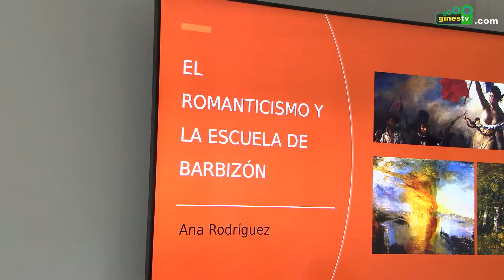El Centro de Participación del Mayor retoma sus conferencias sobre arte hablando del Romanticismo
El Centro de Participación Activa del Mayor ‘Santa Rosalía’ ha retomado este viernes, 25 de noviembre, su ciclo de conferencias ‘Hablamos de Arte’, una iniciativa encaminada a acercar los diferentes movimientos artísticos y sus características a la población en general.

Organizado por la delegación de Políticas del Mayor del Ayuntamiento y tras el éxito del pasado curso, el ciclo ha arrancado con una interesante ponencia en torno al Romanticismo y la Escuela de Barbizón, una charla ofrecida por la Licenciada en Bellas Artes y profesora de los talleres municipales de pintura Ana María Rodríguez.

Durante la charla, que llenó por completo el salón principal del centro, se analizaron obras de autores como Charles-François Daubigny, William Turner y Caspar Friedrich, entre otros.

El ciclo ‘Hablamos de Arte’ ofrecerá sus conferencias una vez al mes, abordando el Impresionismo en su próxima cita, en el mes de diciembre.